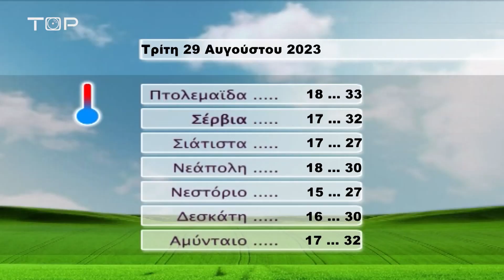ΔΕΛΤΙΟ ΕΙΔΗΣΕΩΝ 28-8-2023